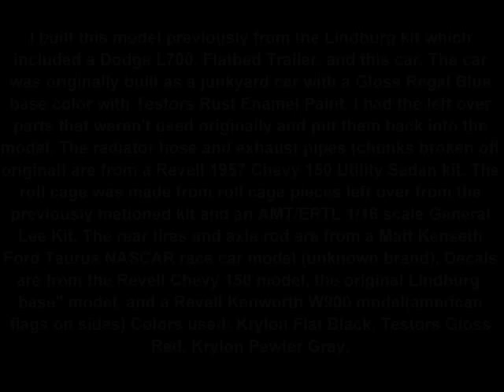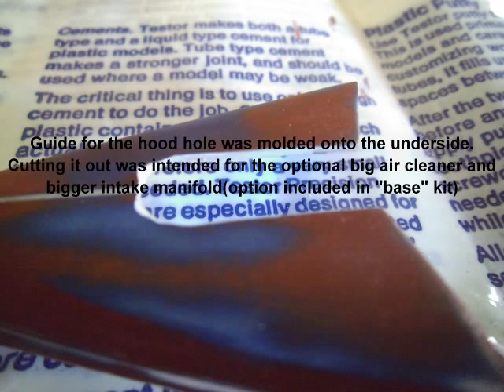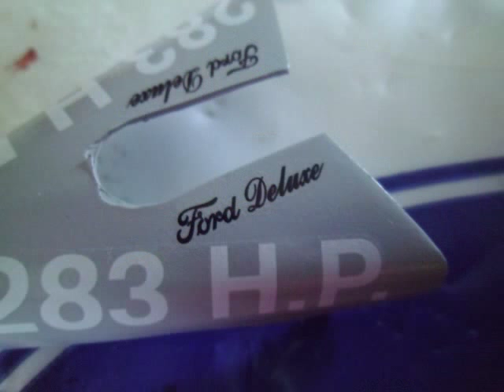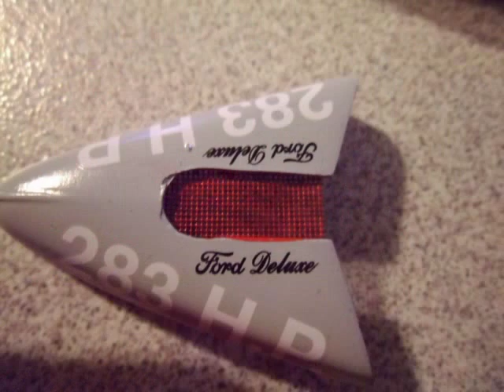1940 Ford Deluxe Coupe Modified Stock Car Project/Build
1940 Ford Deluxe Coupe Modified.
Base Kit: Lindburg 1940 Ford Deluxe Coupe
Donor Kits: Revell 1957 Chevy 150 Utility Sedan 2 in 1, Revell Kenworth W900, AMT/ERTL       1/16 scale General Lee, AMT 1955 Chevy Cameo.
Audio: Cledus T. Judd, I Love NASCAR, Bipolar & Proud album.